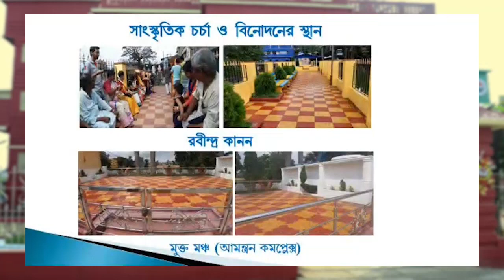KMC vote 50: পল্লী থেকে ফেস বুক, আগ্রহের কেন্দ্রে সজল